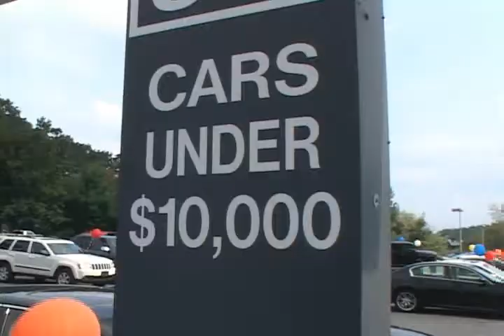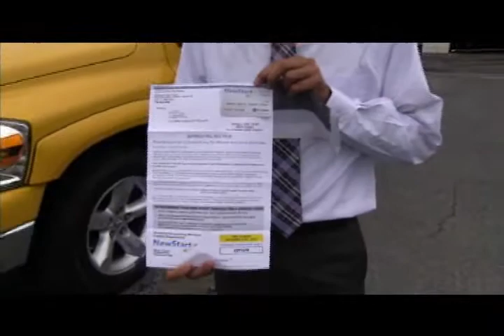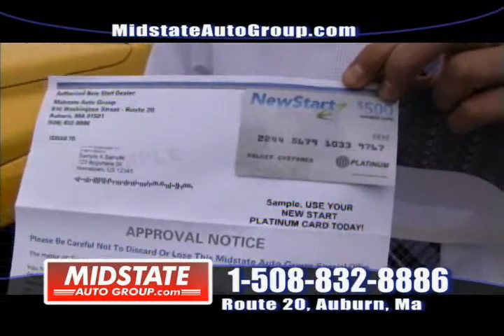Midstate Auto Group - Worcester Auto Showcase - WorcesterTV.com October 16, 2011